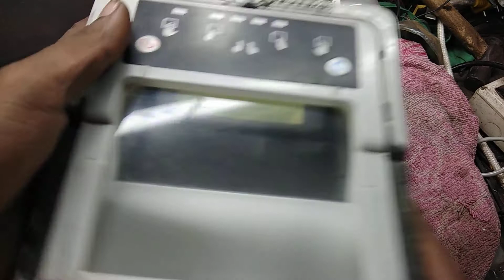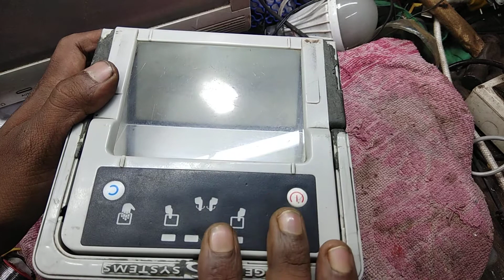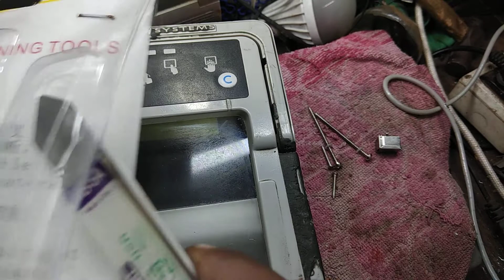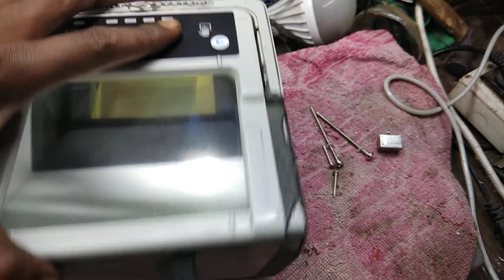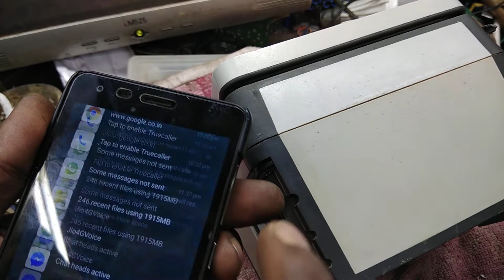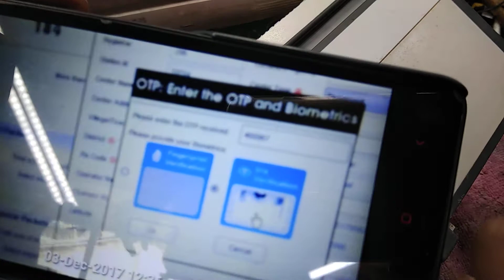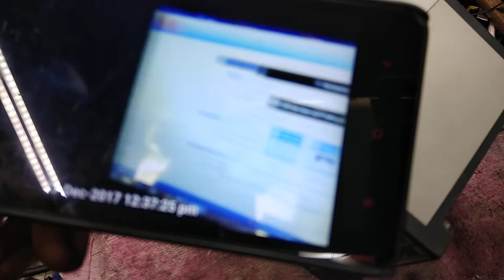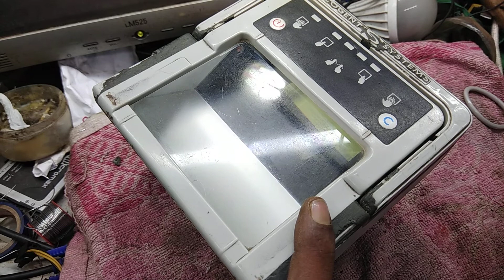Fingerprint Scanner Slap Scanner Morpho Aadhaar kit repaired